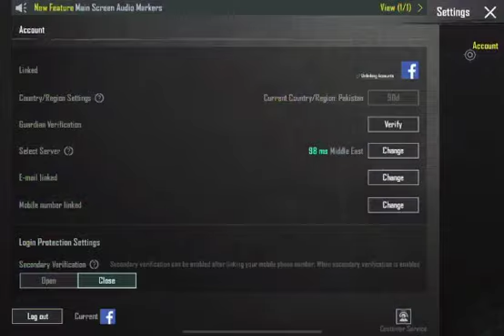Zain N Abdul 2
Video from PUBG player